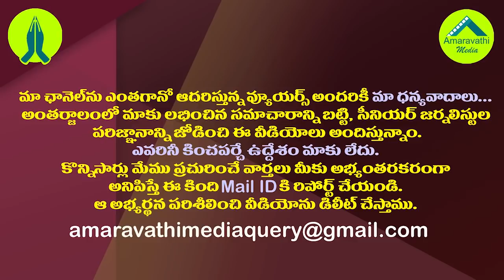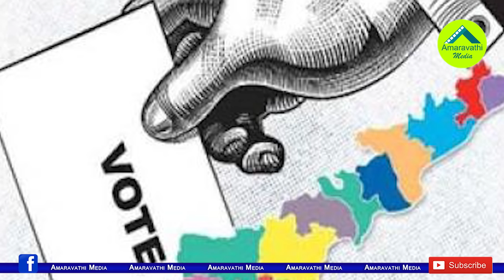ఏపీలో మరో ఎన్నికల హీట్..షెడ్యూల్ ఇదే| Election Schedule Released For Filling Up MLC Posts in AP